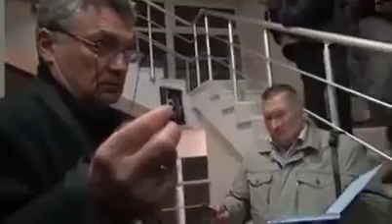Крым по Путлеру: Демократия зелеными человечками Или зачем беркутасты Путлеру ?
АГРЕССИЯ ОККУПАЦИЯ МИРОТВОРЧЕСКАЯ МИССИЯ МИРОТВОРЦЫ ОККУПАНТЫ АГРЕССОРЫ ВОЕННЫЕ АРМИЯ ЗАХВАТ ЗЕМЕЛЬ ЗЕМЛИ ТЕРРИТОРИИ ВОЕННЫХ ЧАСТЕЙ АЭРОДРОМОВ СТРАТЕГИЧЕСКИХ ОБЬЕКТОВ ВМС РФ РОССИИ РАСЕИ РАСЕЯ РОСИЙСКОЙ ФЕДЕРАЦИИ ПЕДЕРАЦИИ ДЕСАНТ СПЕЦНАЗ УРАЛ КАМАЗ БТР КАЛАШНИКОВ СВЕТО ШУМОВЫЕ ГРАНАТЫ ГРАНАТОМЕТЫ ТИГРЫ БРОНЕТЕХНИКА БОЕВЫЕ МАШИНЫ ОРУЖИЕ СЕКРЕТНОЕ МОРСКИЕ СИЛЫ ФЛОТ КОРАБЛИ МОСКВА ХАРЬКОВ ДОНЕЦК ЛУГАНСК СИМФЕРОПОЛЬ БЕЛЬБЕК КРЫМ ФЕОДОСИЯ ФЕОДОССИЯ РОСТОВ НА ДОНУ ГУБЕРНАТОР АКСЕНОВ ВЕРХОВНА РАДА ВЕРХОВНЫЙ СОВЕТ